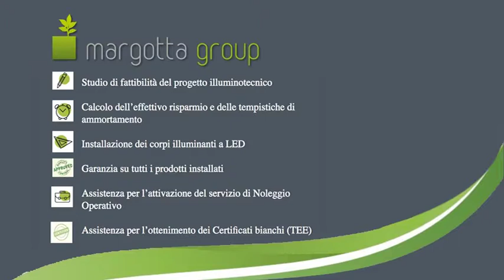Relamping Industriale Ecobelle - Margotta Group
Per maggiori informazioni sul relamping industriale dei prodotti Ecobelle contatta:

Margotta Group
Via Cavour, 1 Casalecchio di Reno (BO)